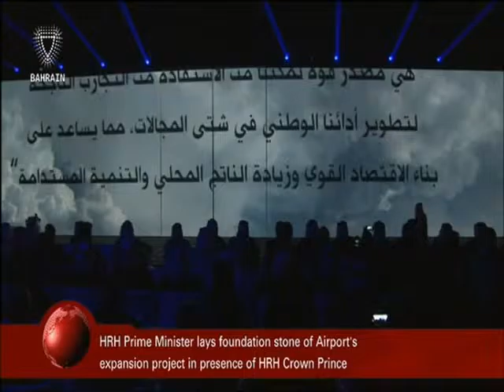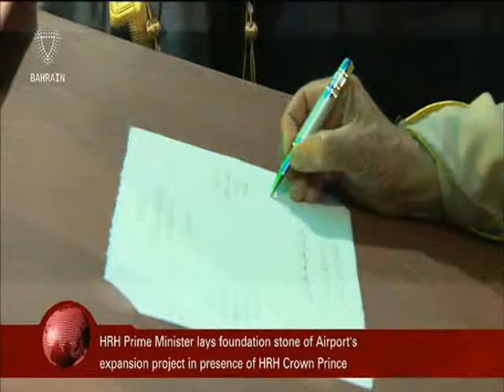البحرين : النشرة الرياضية 17-02-2016